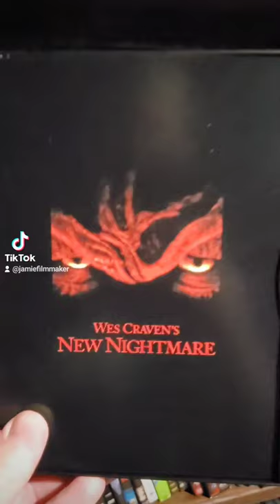Wes Craven's New Nightmare (Movie Advocate)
Movie Advocate is a movie review show. Today I'm advocating for Wes Craven's New Nightmare, which is perhaps the most unusual sequel in the Nightmare on Elm Street franchise. It's meta approach is interesting, fun and clearly paved the way for Scream.